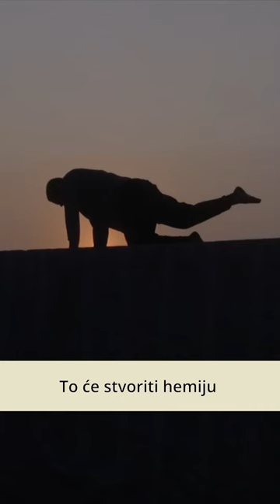Istinski izvor mira | Sadhguru